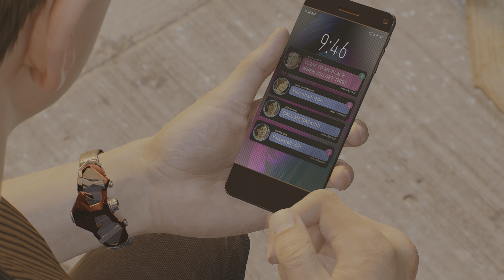Spider-Man 2 Main Story Mission 23 - Wake Up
Gameplay of Spider-Man 2 on PS5. Played on performance graphics mode and amazing difficulty.